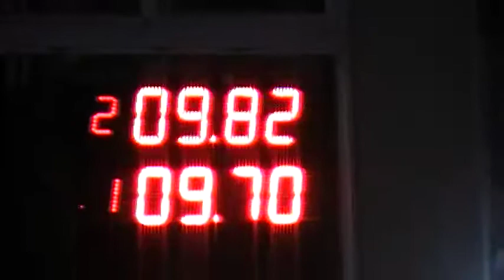21/08/2017 EL CANAL DE TODOS PICADAS DE AVELLANEDA